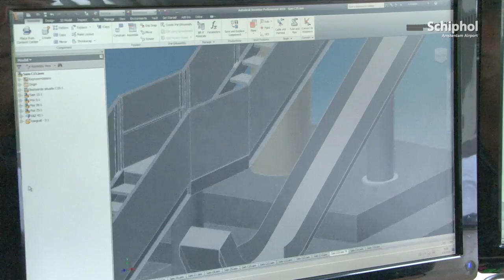Baggage slides at Schiphol